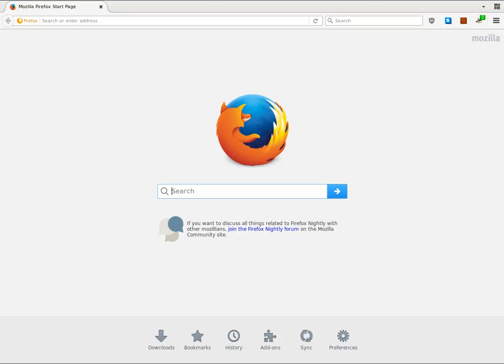Stuck in the vinkelvolt of Firefox Secure Login addon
Video of problem described in a bug report.

(confirmed working in webextension version that is the current version at the time of writing)